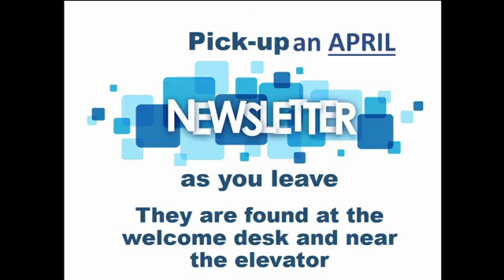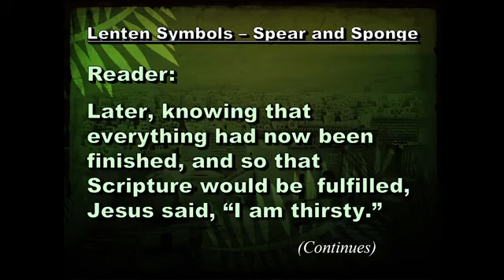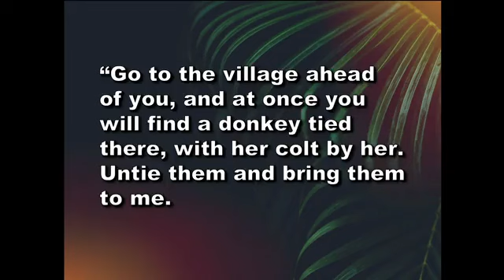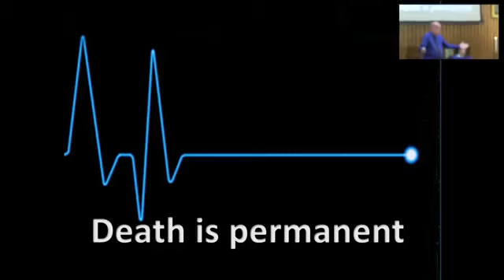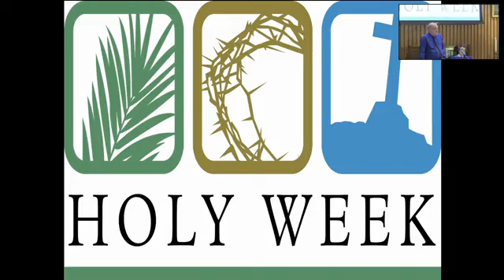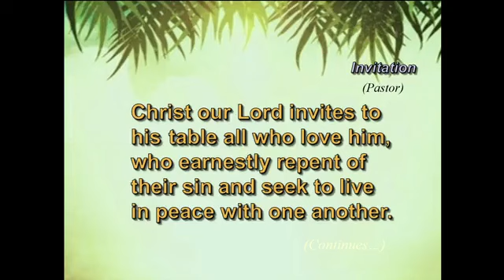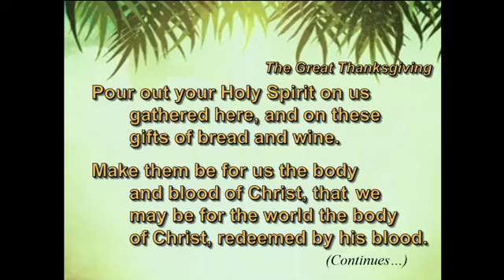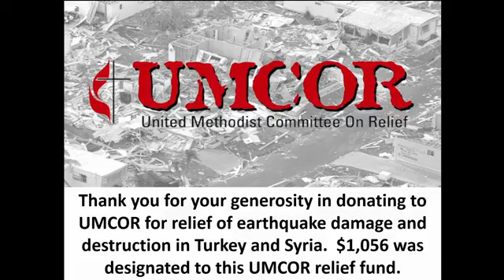April 2, 2023 11 Morning Worship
“Hosanna!”
Matthew 21:1-11